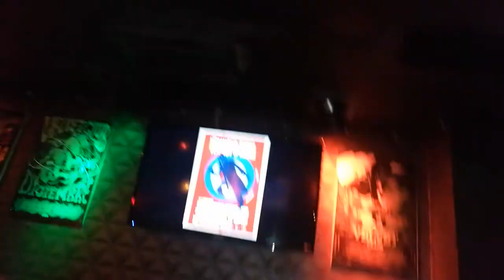AGENTES SECRETOS - To Be a Man (Vermut-O-Rama)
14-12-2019 - Agentes Secretos tocando "To Be A Man" en la sala Velvet Club dentro del Vermut-O-Rama